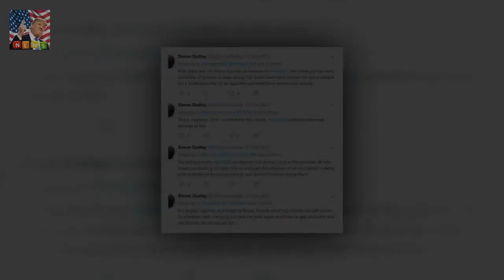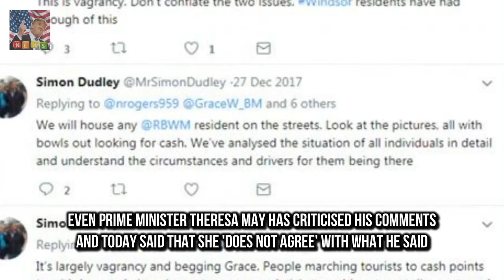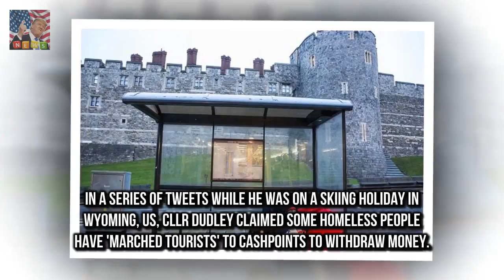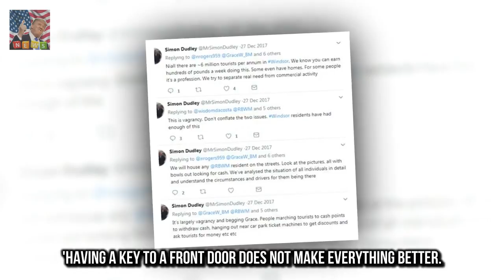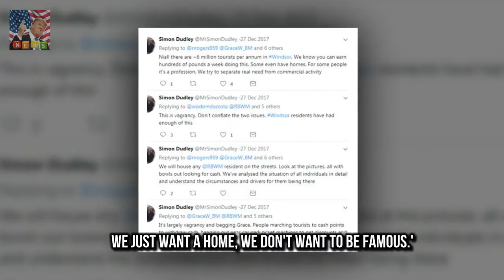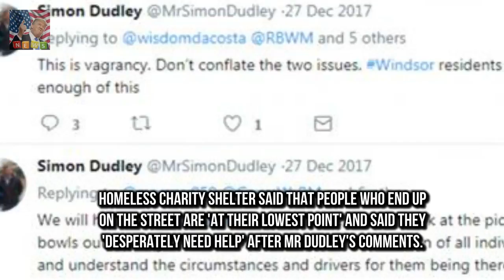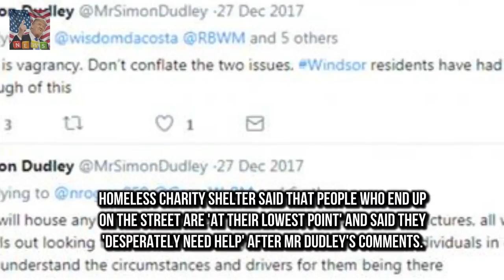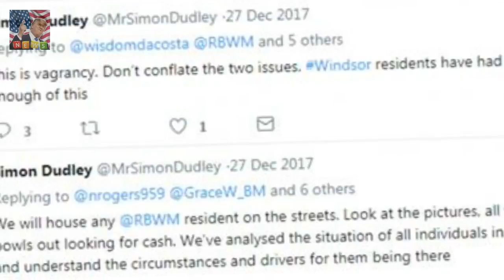Councillor Simon Dudley has accused hom Windsor beggars with homes march tourists to withdraw cash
DescriptionCouncillor Simon Dudley has accused hom Windsor beggars with homes march tourists to withdraw cash

Councillor Simon Dudley has accused homeless people in Windsor of aggressive begging and intimidation He wants police to rid the epidemic of rough sleeping before Prince Harry and Meghan Markles wedding Cllr Dudley has even accused some of the homeless people of marching tourists to cashpoints for money But rough

Eliza Thompson a senior enterta Woman who lived like the queen for a week is left VERY unimpressed :

St Edwards Crown was used by Archbishop The Queen is reunited with the glittering St Edwards Crown :

That cocaine was planted in my purse weeps Tina Malone after panto arrest  Shameless star Tina Mal:

Former PR executive Hugo Campbell-Dav The secret to scoring you name on most exclusive guest lists :

On the other beneath a pile of blankets  Harrys wedding the homeless and a war of words in Windsor :

? The content of my videos is the purpose of entertainment. My video does not contain nudity or Breaking Newsually explicit harmless or dangerous content is not v